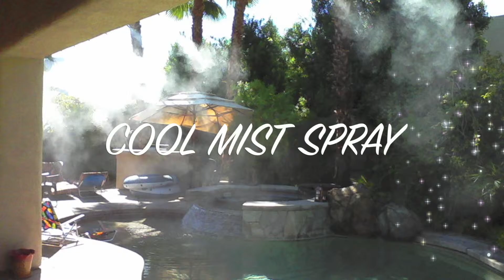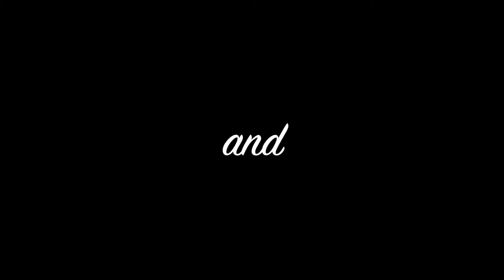PS HOME SHOW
WANT TO SELL YOUR HOME? CONTACT THE M.A.R.I. GROUP REALTY VIDEO DIVISION. A PICTURE IS WORTH A THOUSAND WORDS. A VIDEO MAY BE WORTH THOUSANDS OF DOLLARS TO YOU.